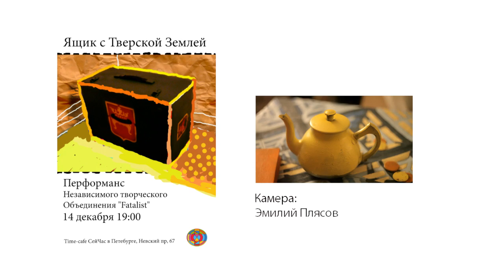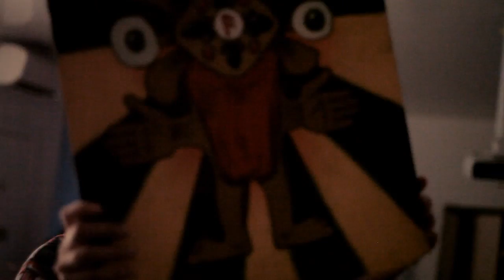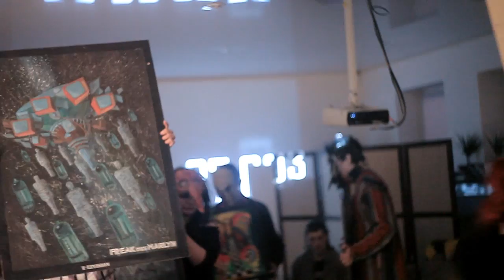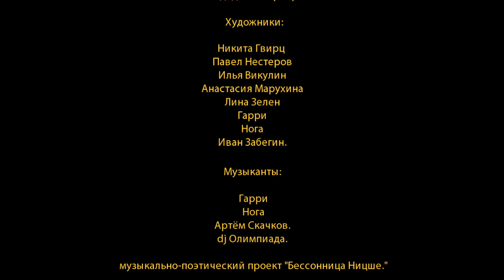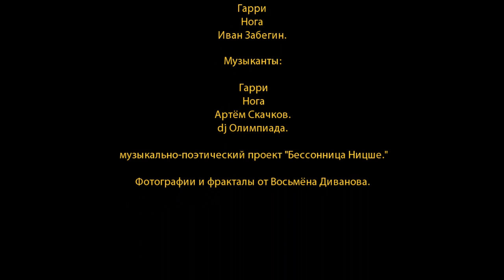"Ящик с Тверской Землёй"-Независимое творческое обЪединение FATALIST